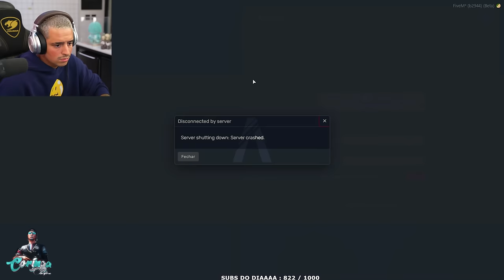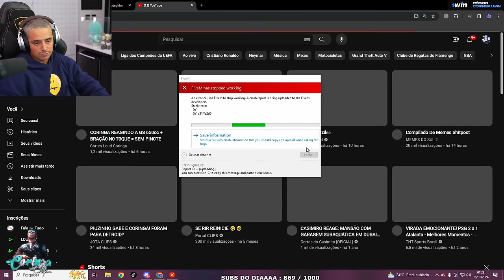LEVI LANIK DEU A MELHOR FUGA DA METRÓPOLE! ELE FEZ O IMPOSSÍVEL! EP 18